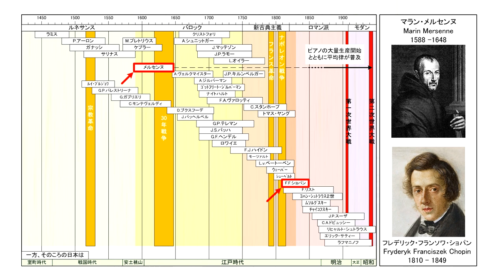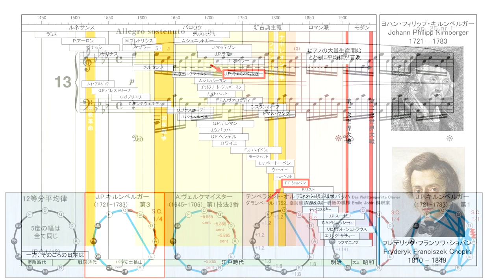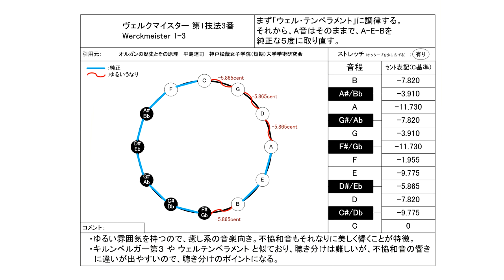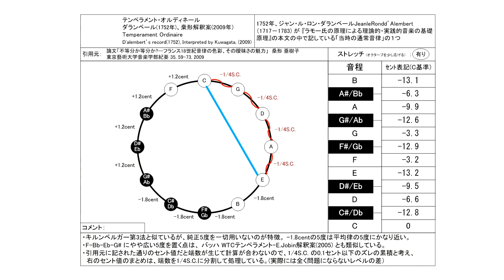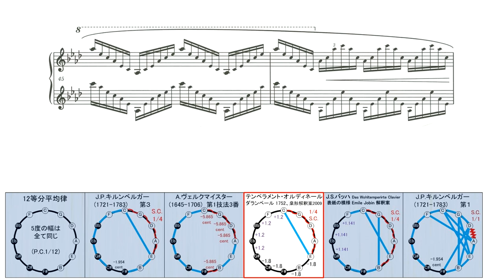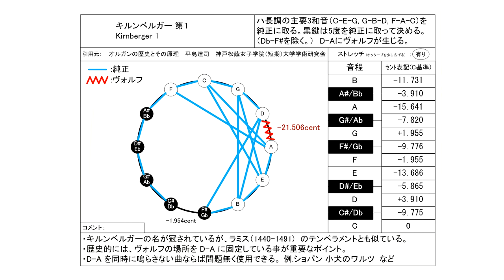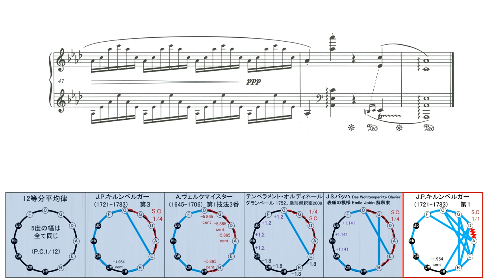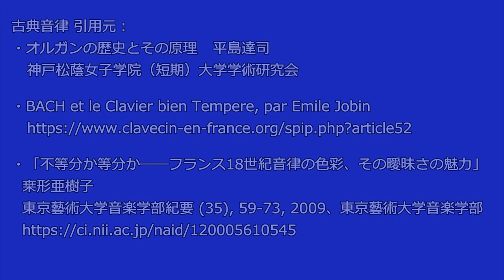ショパン エチュード Op.25 No.1 (エオリアン・ハープ） 古典音律聴き比べ（ウェルテンペラメント・キルンベルガー編）／Chopin Etude Op.25-1 "Aeolian Harp"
0:00 12等分平均律
2:40  キルンベルガー第3法
5:19 ヴェルクマイスター Ⅰ(Ⅲ)
7:59 テンペラメント・オルディネール　ダランベール 1752, 桒形解釈案 2009
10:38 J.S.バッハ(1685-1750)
13:17 キルンベルガー 第1法

ピアノ演奏データ制作：
S.P.ORCHESTRA　M-Musica様